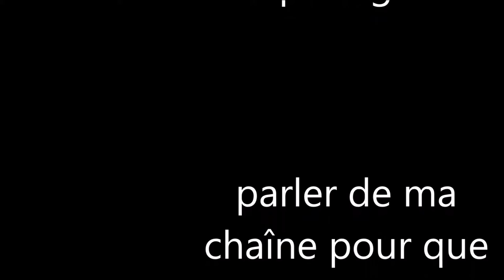clash of clans - année 2019/vidéo 70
nouvelle année qui commence. il y a eu 10 vidéo en 2018, car la 60e vidéo a été la première vidéo clash of clans de l'année et cette vidéo est la 70e vidéo dont la première de l'année. sa sadonne comme ça.